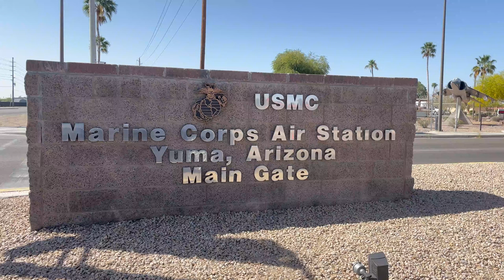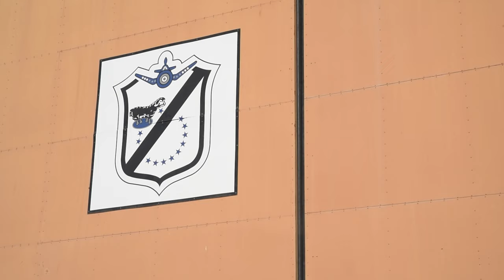114th Fighter Wing participates in WTI 2-22 | 04.21.2022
B-Roll of the 114th Fighter Wing at WTI 2-22 (U.S. Air National Guard video by Tech. Sgt. Jordan M. Hohenstein)

114th Fighter Wing participates in WTI 2-22
YUMA, AZ, UNITED STATES
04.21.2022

Film Credits: Video by Tech. Sgt. Jordan Hohenstein
114th Fighter Wing Public Affairs